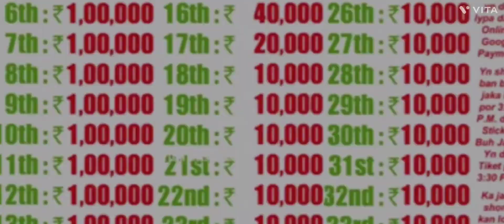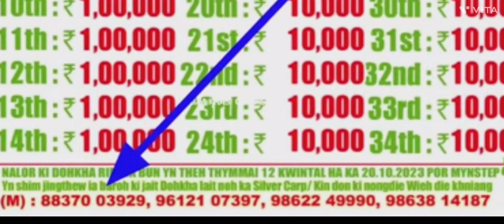IAKOP KHWAI DOHKHA || PAT JUH DON RE BA I PRICE KUMNE || BRAND NEW THAR 😱😱😱